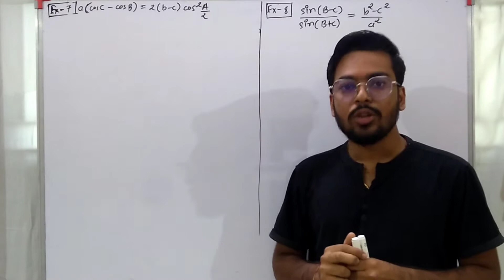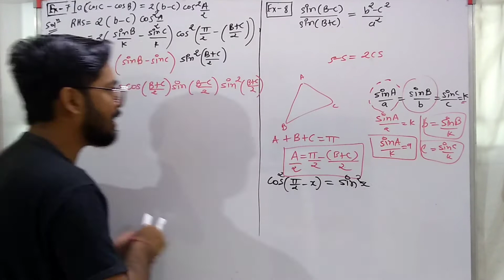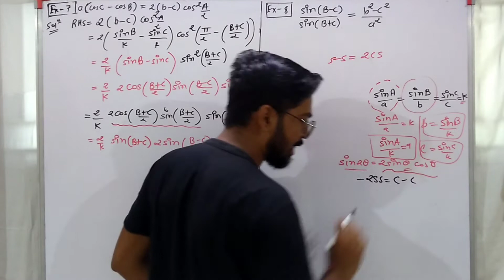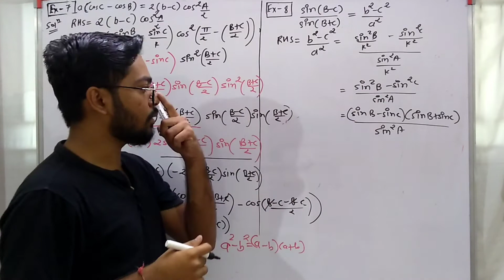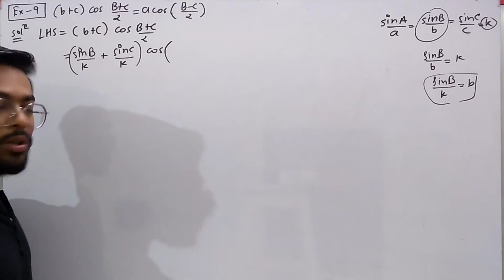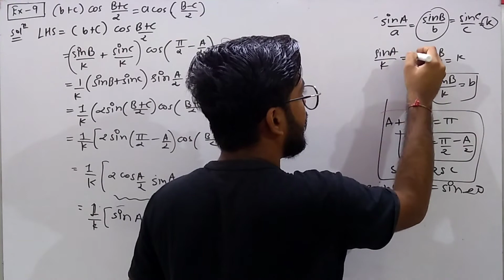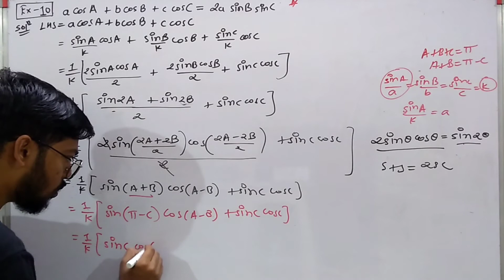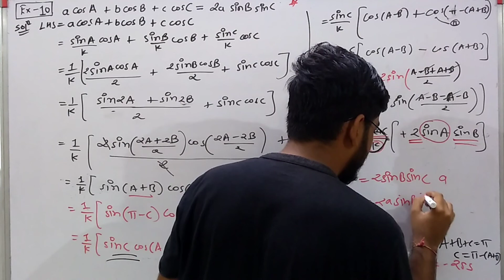Std 11th maths chapter 3 ત્રિકોણમીતિય વિધેયો સ્વાધ્યાય 3.5 example 7,8,9,10 in gujarati medium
Std 11 maths CH 3 સ્વાધ્યાય 3.5 Ex  7,8,9,10|| ત્રિકોણમિતિય વિધેયો || NCERT Book

@MathKing Ankit

Std 11 Maths CH 3 સ્વાધ્યાય 3.5 ત્રિકોણમિતિય વિધેયો || In Gujrati medium

std 11 th maths chapter 3 ત્રિકોણમિતિય વિધેયો
વિશે a video ma basic thi badhi mahiti api che me akhu chapter 3 full details ma apde video બનાવિયા che upper ch 3 નું લિંક પર ક્લીક કરશો તો આખું chapter 3 લાઈન માં આવી જશે.
11th maths jee ni teyari pan a video jovathi concept clear karavama avhse and tamne kai alag thi sikhvu hoi to a comment box ma tame kai shako cho and tamaro review pan api sako cho video saro lage to comment jarur karjo trikonmitiy vidhyeo vishe full details ma che a video series ma

std 11 maths ch 3 ex 7,8,9,10
class 11th maths chapter 3 swadhyay 3.6 ex 3,4
std 11th maths chapter 3 swadhyay 3.5 ex 7,8,9,10
std 11th maths chapter 3 example 7,8,9,10
class 11th maths ch 3 Exercise 3.5
khuna ketla prakarna che
ansh no khuno ane radian map
11th maths ch 3 ex 3.5
trikonmitiy vidheyo
chapter 3 trikonmitiy vidheyo
std 11 maths ch 3
chapter 3 std 11
std 11th maths chapter 3 trikonmitiy vidheyo ex 7,8,9,10
Exercise 3.5
11th maths ch 3 jee
std 11th maths ch 3 jee
jee advance
11th maths ch 3 gujrati medium

 @MathKing Ankit

by
Ankit Ghevariya

dhoran 11 maths chapter 3 સ્વાધ્યાય 3.5 example 7,8,9,10
11 maths ch 3 ex 7,8,9,10
11 maths ch 3 introduction 3.5
11th maths ch 3 સ્વાધ્યાય 3.5
class 11 maths ch 3 ex 3.5
11th maths chapter 3 ex 3.5
11th maths chapter 3 Exercise 3.5 in gujarati medium
maths 11th chapter 3 ex 7,8,9,10